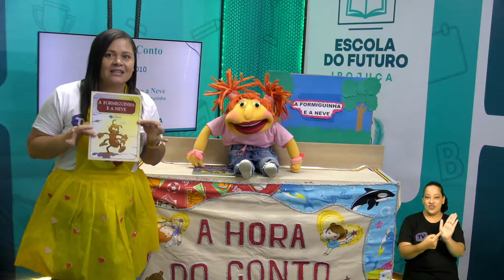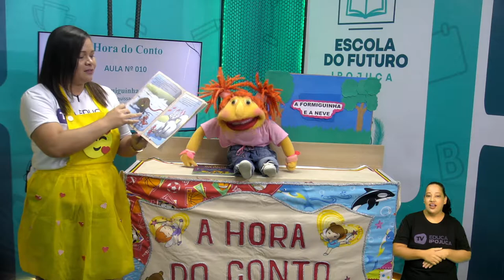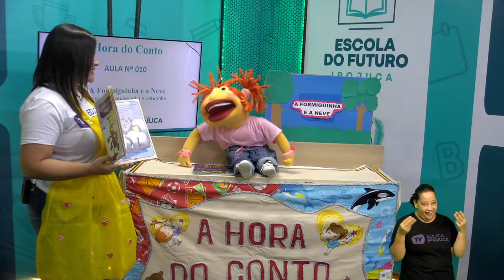LEITURINHA INFANTIL A FORMIGUINHA E A NEVE AULA N°0010